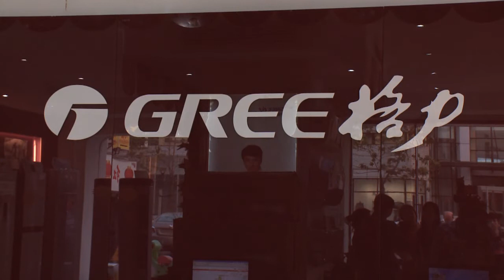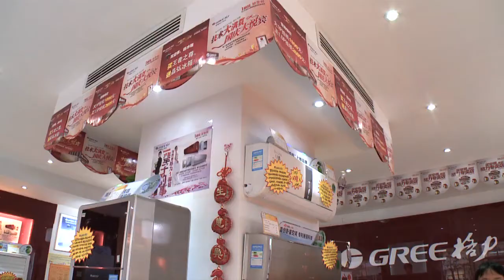Gree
Gree is one of the WPP,  BrandZ Top 50 Most Valuable Chinese Brands 2013. Each brand has its own individual story and to tell them we have put together 50 short films - one on each of the brands in the rankings.